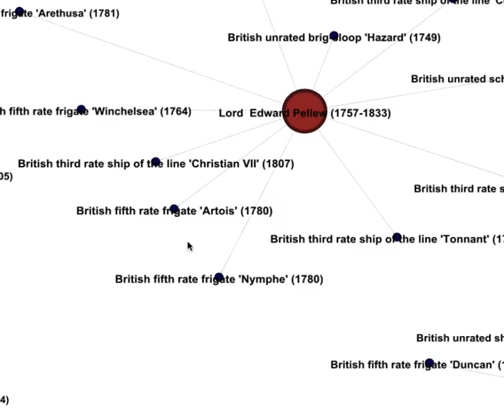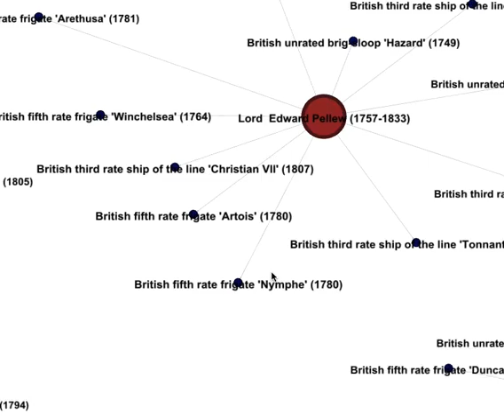playing with threedecks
..didnt work